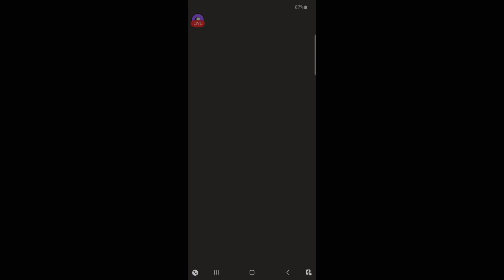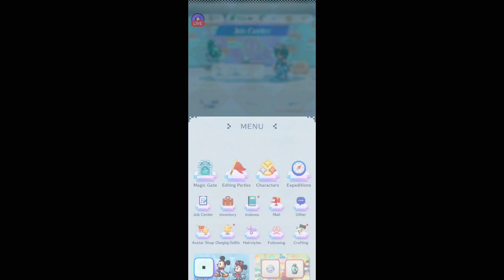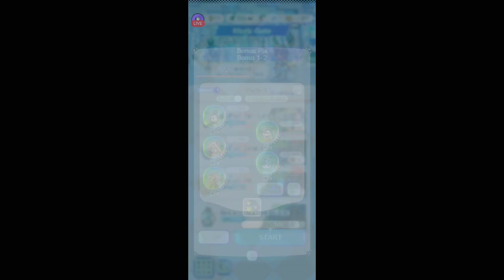Disney Pixel RPG| 11/5/2024 II | [Killian Majere][Mic Off/No Commentary]